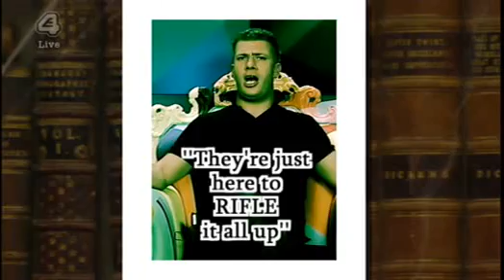BBUK (Season 10) - Little Brother - Day 77